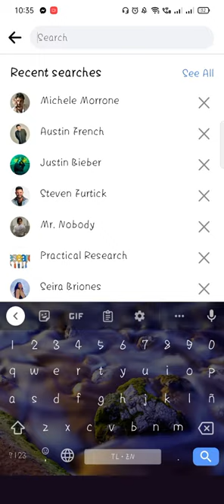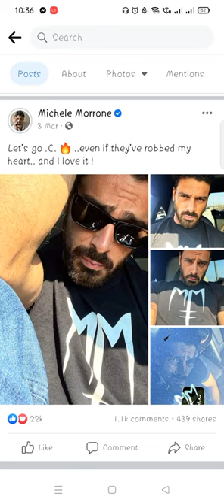March 14, 2022 of Michele Morrone's story